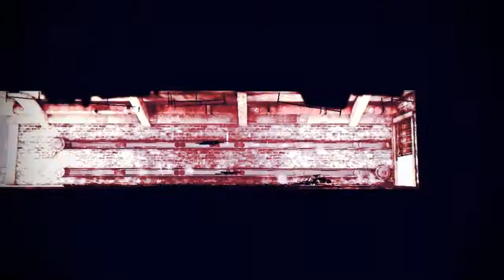DEADLIGHT #07 - Die Bitte der Ratte [HD/Deutsch] | Let's Play Deadlight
Wir durchqueren weiter das Labyrinth der Ratte und schaffen es endlich persönlich zu ihm. Wir fragen nach wieso er uns das Leben gerettet hat und wieso er uns in sein Labyrinth geführt hat. Die Ratte stellt uns seine Bitte. Wir sollen seinen Sohn finden.
♦Spiel: Deadlight
•Entwickler: Tequila Works, S.L.
•Publisher: Microsoft Studios
•Genre: Action-Adventure-Indie-Platformer
•Plattform: PC